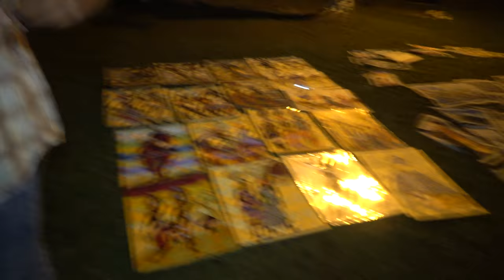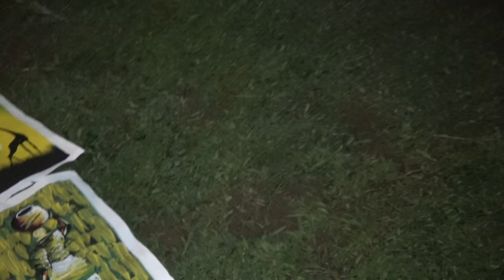Enjoy the Culture of Ghana in Paradise at One Africa Resort May 2018 Tour